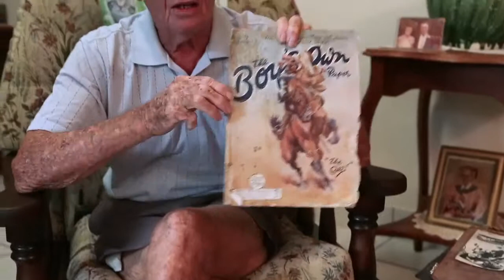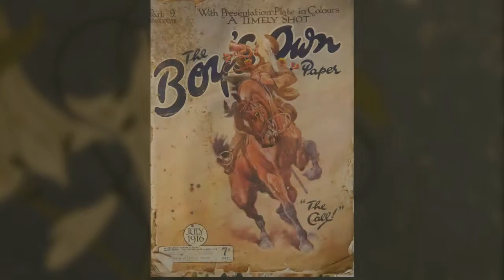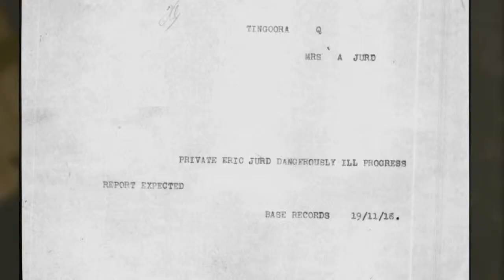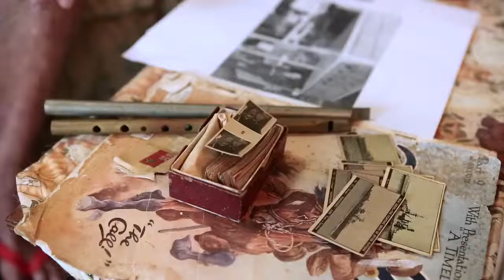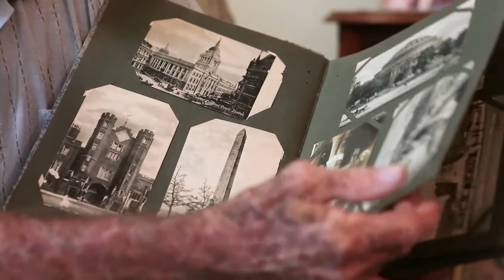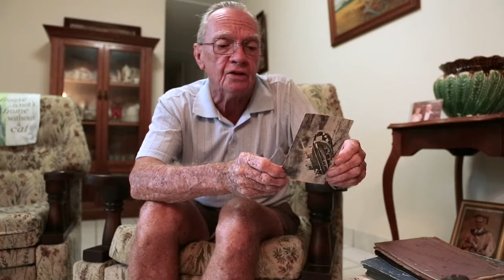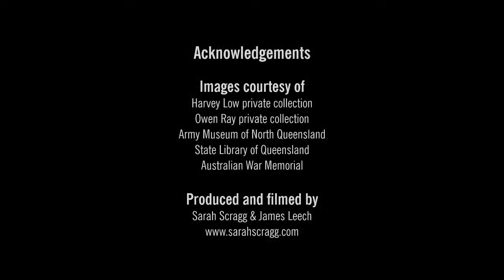Harvey Low remembers Eric Jurd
Memories for a New Generation is a five-year program of legacy initiatives that will commemorate 100 years of World War One and Anzac history. CityLibraries Townsville has commissioned 11 interviews with Townsville residents whose stories, insights and memorabilia honour and embrace the Anzac spirit.